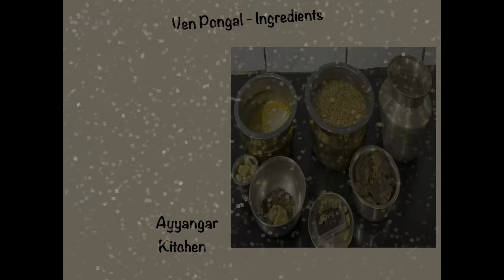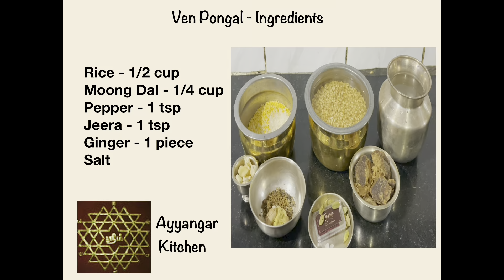Margazhi Prasadam Day2 - Ven Pongal Wheat Milk Payasam Recipe - Andal Kothai Nachiar Thiruppavai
Margazhi Kolam Contest Winner - Mrs. Hema Ramakrishnan shared this video